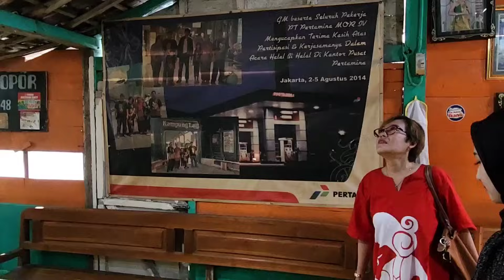NGEWEL KABEH !! MAKAN SIANG BARENG ARTIS INDOSIAR DI OPOR KAPUAN